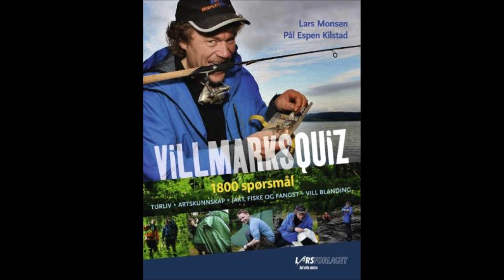Villmarksquiz - Lars Monsen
Villmarksquiz. Av Lars Monsen. Boka har 1800 spørsmål om det å ferdes i skog og mark, i kategoriene turliv, artskunn...